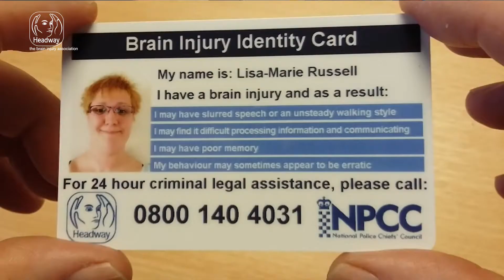Headway Brain Injury ID Card - Lisa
look at how Headway, the Brain Injury charity, are offering legal advice and support when a person with a brain injury is taken into custody.